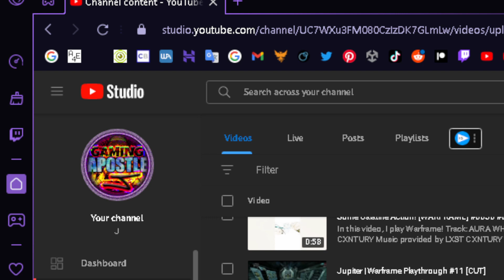50+ Likes On A Video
In this video, I show you some Channel APs!

If the artist/label wants the music muted, or the video taken down, message me; it will be taken down immediately.

Thanks!

If you have any thoughts, feedback, or suggestions you may leave them for me to review in the comments section.

Respect.